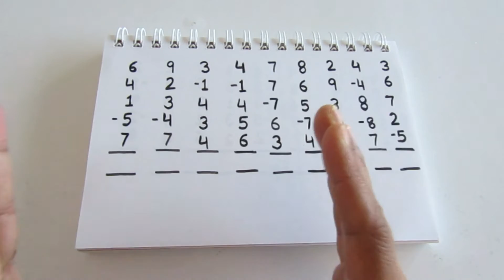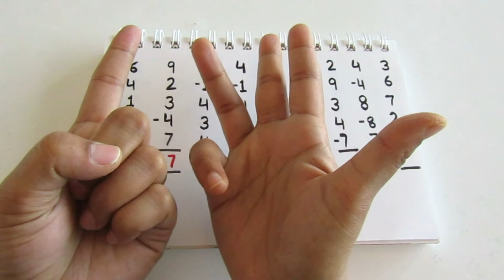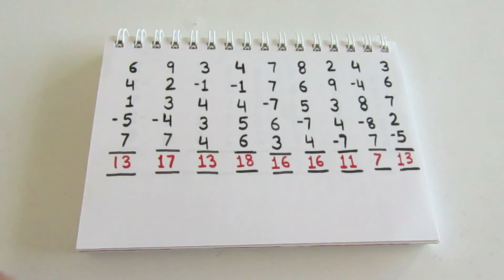Finger Abacus practice question 500 series part 2 - Finger abacus worksheet -Abc Tube Tv abacus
Finger Abacus practice question 500 series part 2 - Finger abacus worksheet -Abc Tube Tv abacus#abacus

In this video we are going to practice 10 question , if you like video we can continue till 500 question series.
for detail finger abacus course watch finger abacus or finger abacus zero to hero playlist